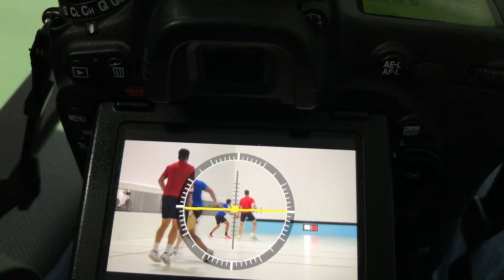Lo mejor de la Pelota Vasca en Estadio Español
10 pelotaris campeones del mundo, dieron vida en Estadio Español a un impresionante torneo de maestros.